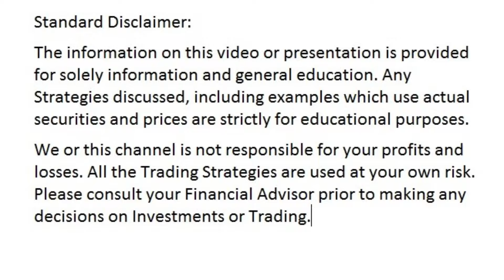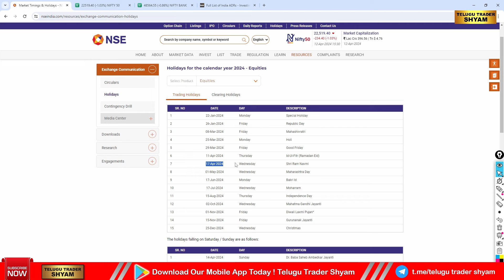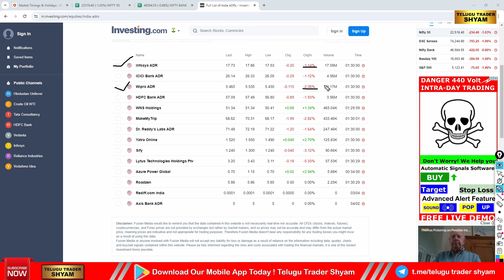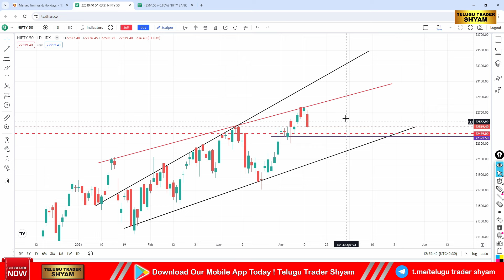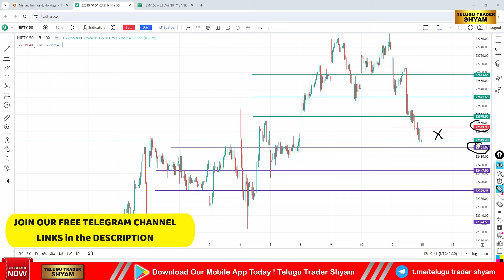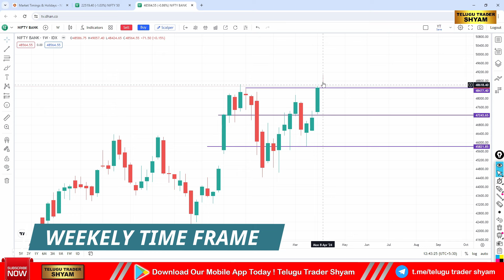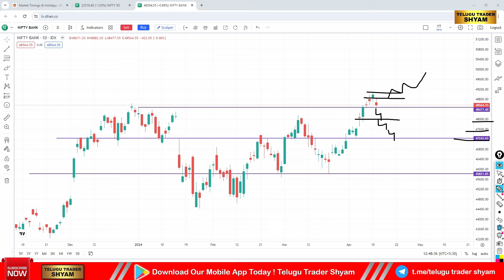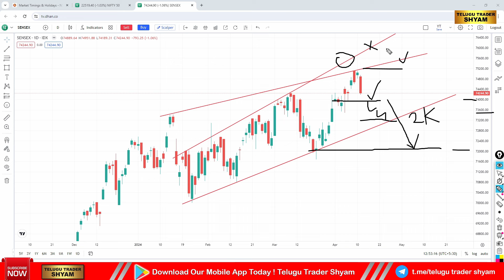Telugu Trader Shyam's Bank Nifty Forecast | Weekly Analysis telugu